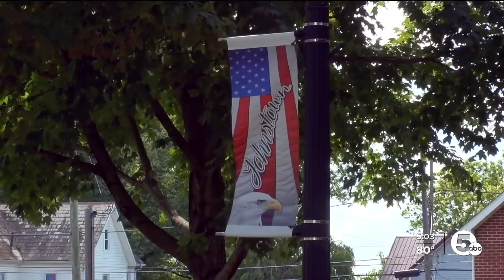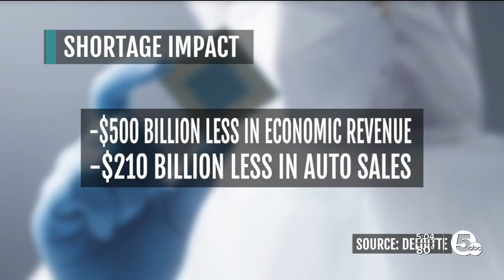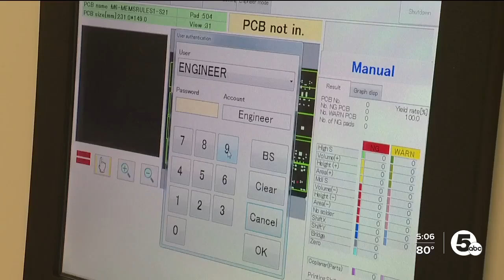Intel breaks ground on $20B semiconductor site, calling central Ohio the 'Silicon Heartland'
Intel breaks ground on $20B semiconductor site, calls Ohio "Silicon Heartland"